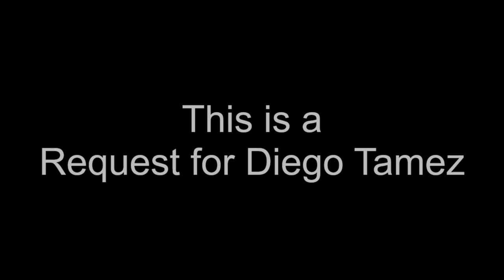Monster Everywhere (Diego Style)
Here's a Halloween Music Video for Diego Tamez

Credit to Trainboy905 for his Scratch Models & Others who own their Models